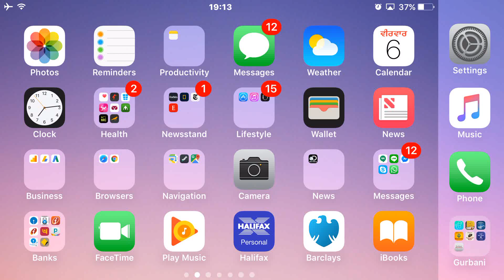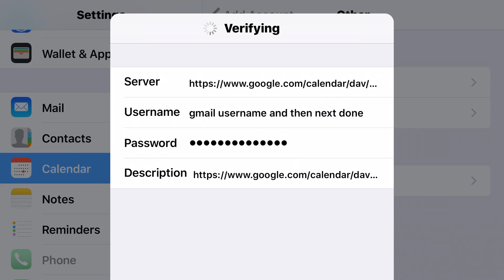How to Sync Google Calendar to Your iPhone | How to Sync Google Calendar with iPhone and iPad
How to Sync Google Calendar with iPhone Calendar
How to Sync Multiple Google Calendars with Your iOS Device
Sync Your Google Calendar To Your iPhone Or iPad
For those on a non-Android phone, including those on an iPhone, iPad, or even Microsoft's Windows Phone platform, you'll need to complete a few additional steps before your shared calendars will start appearing in your native calendar app or on a third-party calendar program.